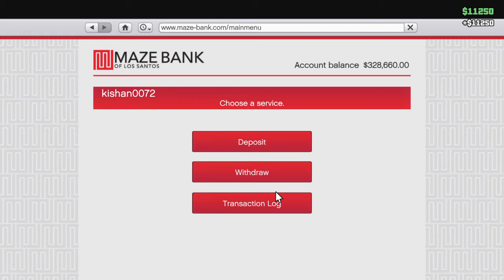GTA V Online Easy Money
Inverted Flying Challenge